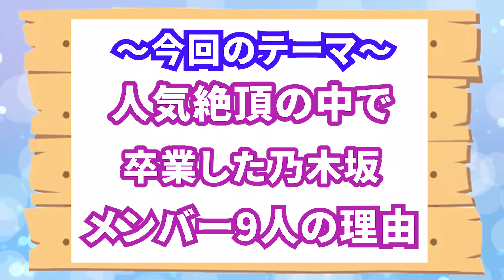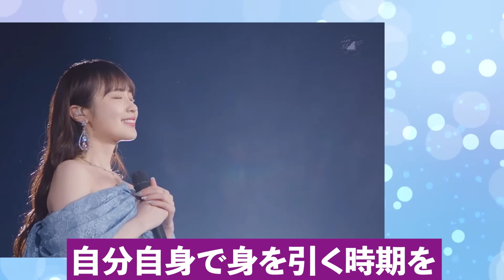【なぜ辞めたの？】人気の絶頂で卒業した乃木坂メンバーの理由9選（生田絵梨花、生駒里奈、橋本奈々未、秋元真夏、他）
乃木坂メンバーの中でもエースと言われ人気絶頂の中で卒業を決断したメンバーがいます。そんなメンバーの中にはそれぞれの秘めた思いがあったようです。

■人気の動画
【真の実力者】過去にオーディション落ちしたことがある乃木坂メンバー8選

秋元康だけが見抜いた生駒里奈の才能「生駒は乃木坂46の終身名誉センターです」

秋元康がさじを投げた欅坂46｜渡邉理佐はいかにしてグループを守り抜いたのか。